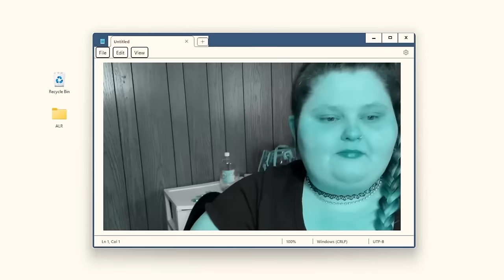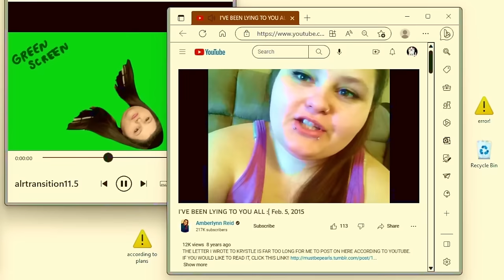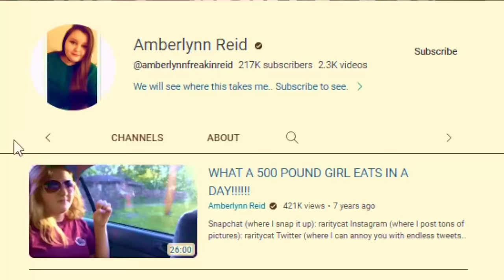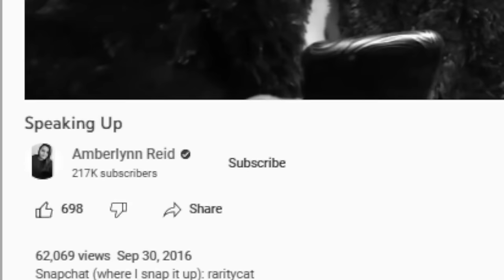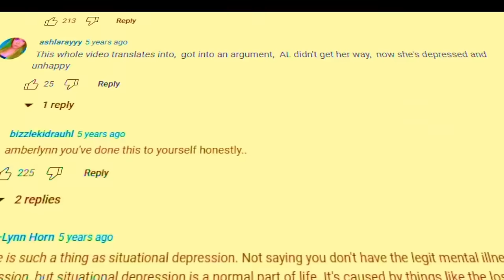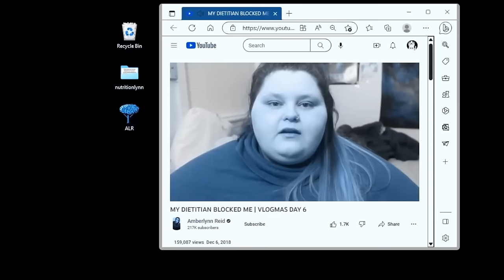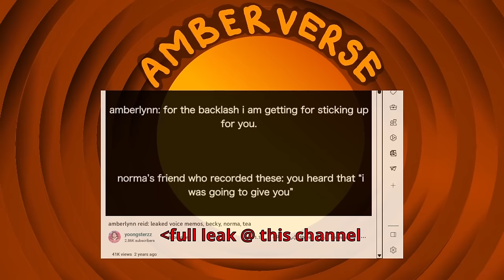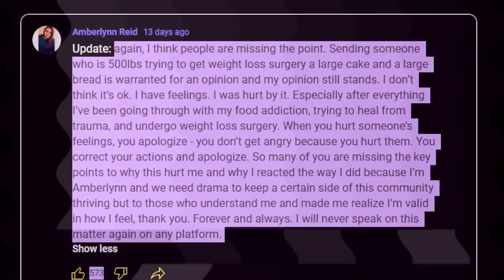Amberlynn Reid's Past and Controversy | 2013-2023 | A LOT OF ALLEGATIONS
Trigger Warning: abuse, addiction, weight loss, rape allegation, cancer. suicide, depression, BED

Date of note: 5/25/2023
Correction: Destiny, made an error on her video about Amber getting into an altercation (where I got the story from). Amber did not get physical with the mom; she took the hit according to Destiny. lol She still belongs in Bad Girls Club though. Remember, most of these are speculations.

Channels mentioned/used :
Amberlynn Reid - Amberlynn Reid - YouTube
Destiny - LightlyToasted - YouTube
Casey - CaseyJutsu - YouTube
Zachary Michael - Zachary Michael - YouTube
Jordy - OhLordyItsJordy - YouTube
Narc Alert - the narc ALERT - YouTube
Leaked Voice notes - yoongsterzz - YouTube

Intro Music
Song: ko0x - Galaxy Guppy

The ALR universe is better than MCU.
Today's video, we are diving into the Amberverse to dissect Amberlynn Reid's life and journey on YouTube. Don't worry, cake gate is included.

0:00 Intro
2:30 Amber's past
9:00 Krystle era
14:35 Destiny era
26:45 Aunt situation type deal
29:30 Casey allegation
37:25 Poeticlynn
39:15 Damon White
42:20 Destiny era ends
45:30 Becky era
51:45 Binge monster
53:30 Pet allegation
54:35 Fat shaming Amberlynn
57:10 Struggle of being Amberlynn Reid
1:00:40 Rock Bottom no. 100
1:03:00 Shrimp Gate
1:05:25 Leaving YouTube stunt
1:08:00 Twinkie Storrrrrr situation
1:12:00 Voice notes
1:14:40 Dramaticlynn's Vulnerability molment
1:16:50 Becky era ends
1:19:20 Wifey enters the chat
1:20:40 Jordy's livestream
1:21:50 Australian snacks
1:23:02 Cake Gate
1:25:50 Destiny's "tea"
1:26:17 Closing